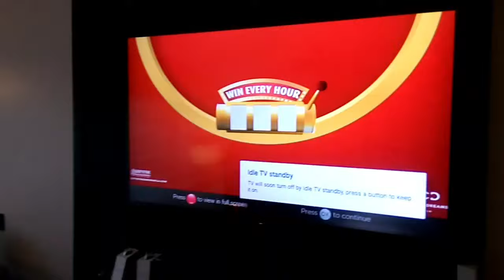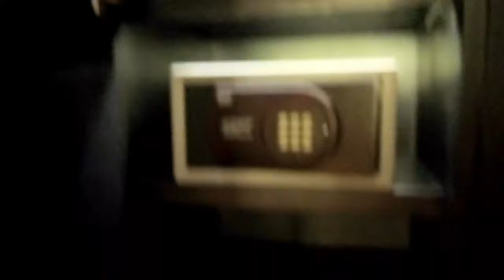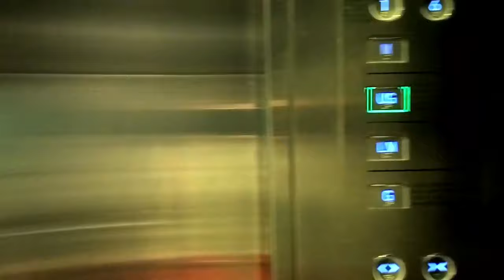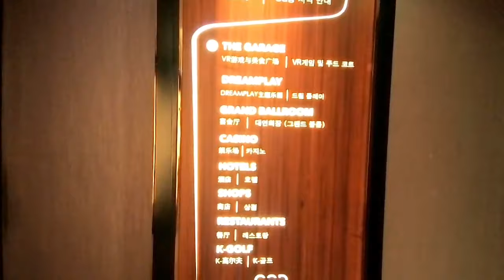NOBU HOTEL AT CITY OF DREAMS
Nobu Hotel is located in parañaque city in C.O.D. we stayed here for 3 days with my bro and sis its our bonding time together 😂😂😂. Our room here 2 double beds room rate price was P16,000.00 per night. We like Nobu Hotel its a very nice hotel thats why we spend a lot of time staying here. 👍👍👍